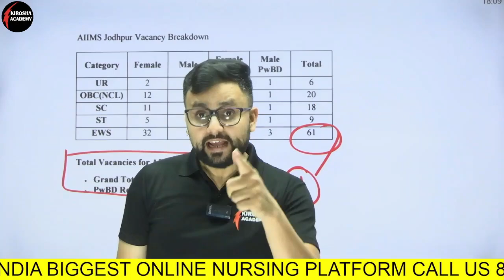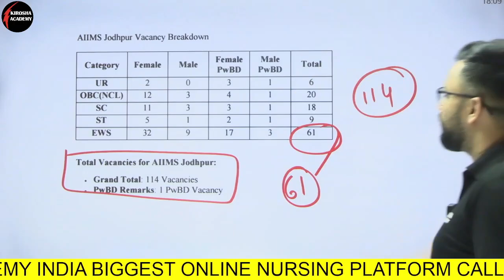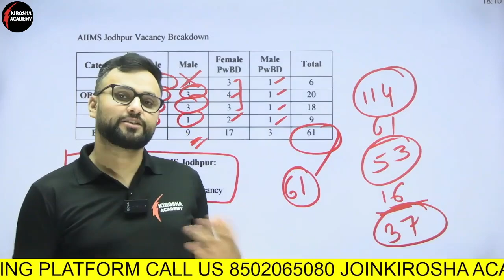NORCET 7 AIIMS Vacancies Update: How Many SEAT AT AIIMS jodhpur ? BY KP SIR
In this informative video, KP Sir provides a comprehensive update on the AIIMS Jodhpur seat allocation for 2024 in relation to the NORCET 7 exam. Discover the latest details regarding the number of vacancies available at AIIMS Jodhpur, and gain insights into the application process and eligibility criteria. Whether you're a nursing aspirant or a student looking to understand the competitive landscape, this video is packed with essential information to help you navigate your path to success.

Join us at Kirosha Nursing Academy for expert training by AIIMS professionals. Our team of experts will provide nurses with top-notch instruction and guidance to excel in their careers. Watch as our program goes viral, showcasing the success stories of our graduates. Don't miss this opportunity to elevate your nursing skills with the best in the industry.